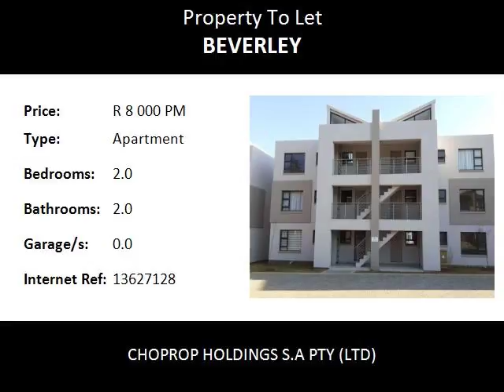2.0 Bedroom Apartment To Let in Beverley, Fourways, South Africa for ZAR R 8 000 Per Month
Bedrooms: 2.0
Bathrooms: 2.0
Garages: 0.0
Price: R 8 000 Per Month

Property Description:

Fourways  Beverley
Excellent Location 2 Bed 2 Bath First Floor Apartment To Rent At Ihita, Beverley, Fourways
This well situated apartment has two spacious bedrooms on the first floor, both bedrooms are carpeted and have fitted cupboards. There is two bathrooms and one of the bathrooms is en-suite with tiled floors and walls. Large well situated windows let in natural light keeping the rooms warm all year round. Separate and fully tiled well laid out kitchen with fitted cupboards tiled with build in cupboards. Open plan living and dining area. This stunning unit comes with one covered bay and ample visitor parking bay.

The complex offers a club house, sparkling pool and a braai area for that great entertaining of family and friends. There is 24 hour access control which allows for peace of mind as far as safety is concerned .
Ihita is located close to all amenities and schools which is great for the family aspect.
Not only is the apartment well laid out and comfortable but it also has easy access to all major high ways.